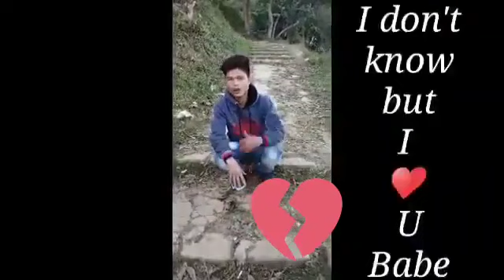Because x2 BrotherElvin Shorts👋🌹🌺🤝